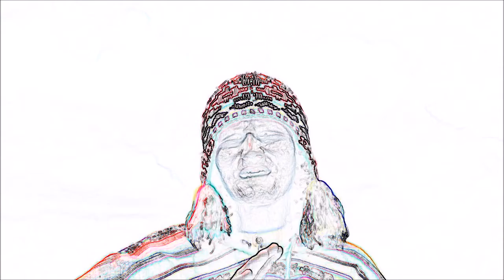APUPASTOS SUR COLOMBIA-APUS SIERRA NEVADA NORTE-UFOS OVNS PEDRO DUARTE ALZATE MAYO 2017-KOGUIS-MOCOA